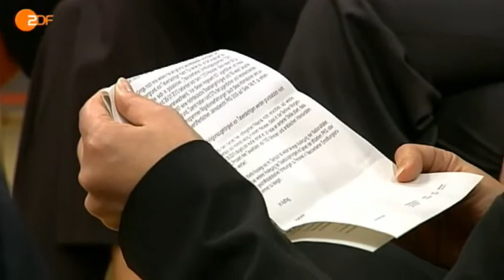Sarrazins Spiel mit der Ausländerangs Teilt 3/5